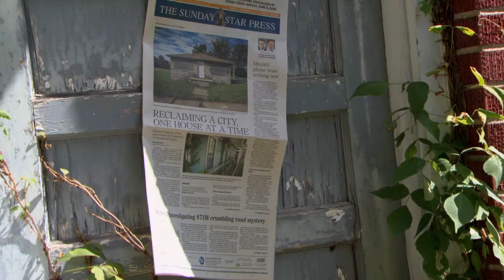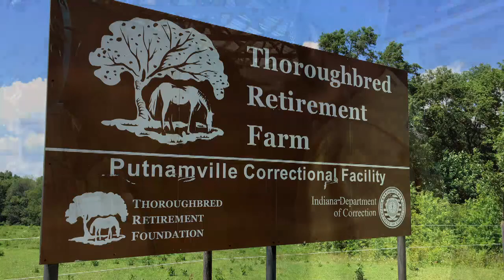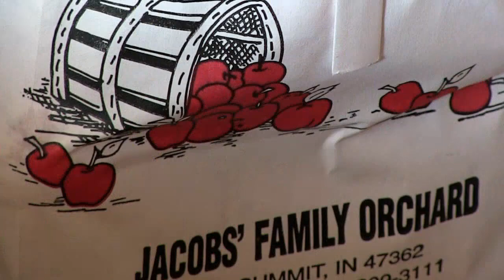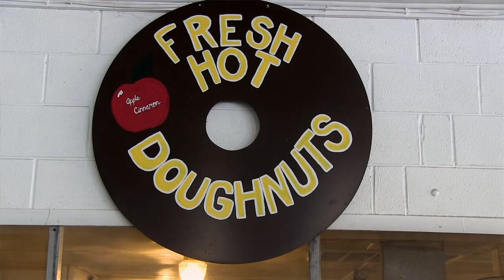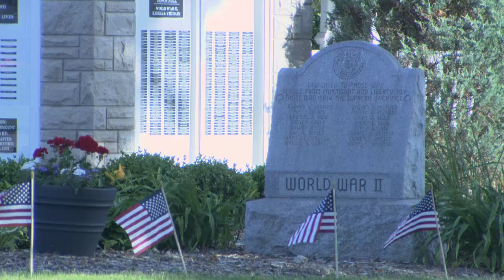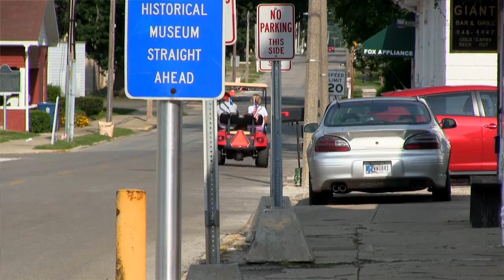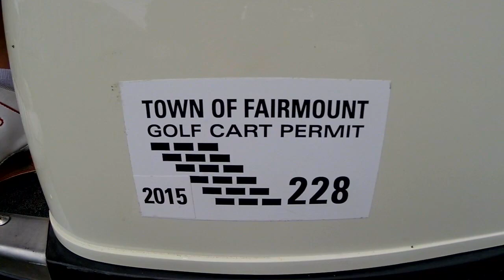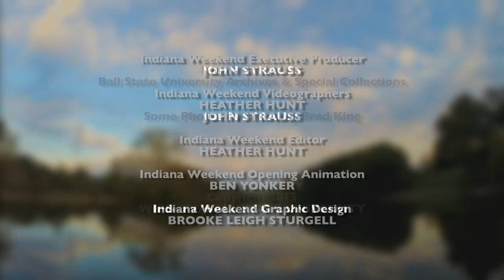Indiana Weekend - Episode 12 "Prison Horses/Houses/Golf Carts"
We take a look at the drive to preserve Muncie's historic homes in light of efforts to demolish abandoned properties and address urban blight.  For a story about the spreading popularity of golf carts in small towns we visit Fairmount, where hundreds of folks have signed up for special permits and residents report a neighborly golf-cart "culture".  And at the Putnamville Correctional Facility west of Indianapolis we meet the Indiana prison inmates who are helping retired racehorses find new homes.